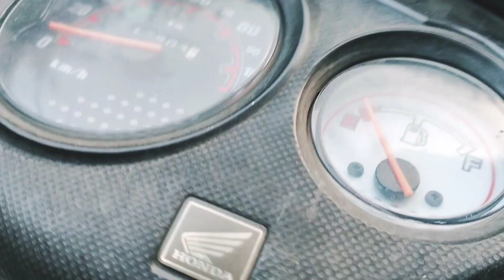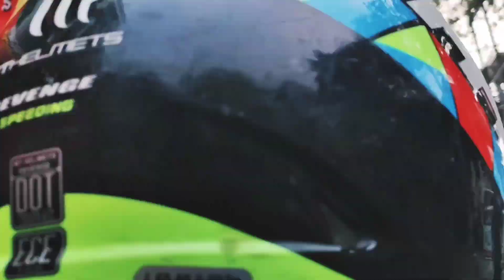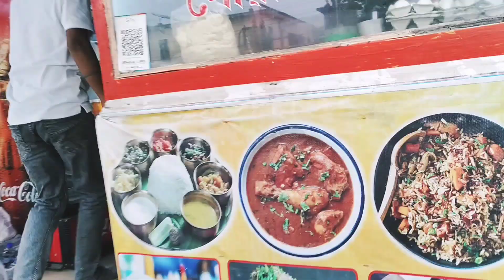MAHALAYA Ride With Friends 2023😊morning ke 5 baje public 😳 दोस्तों के साथ महालया की सवारी😲youtuber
MAHALAYA Ride With Friends 2023😊morning ke 5 baje public 😳 दोस्तों के साथ महालया की सवारी😲youtubers
shuba ke pancha baje public dekha kar shock ho Gaya
maza Aya mahalaya ride pe
2023 ki mahalaya ride dosto ke sath
Had fun going on Mahalaya ride with friends
Shocked to see it in public at 5 o'clock in the morning
Imagine what will happen in such a public puja on the day of Mahalaya
mahalaya ke din itna public fer puja mein kya hoga socho

LOCATION 👇
GUWAHATI city